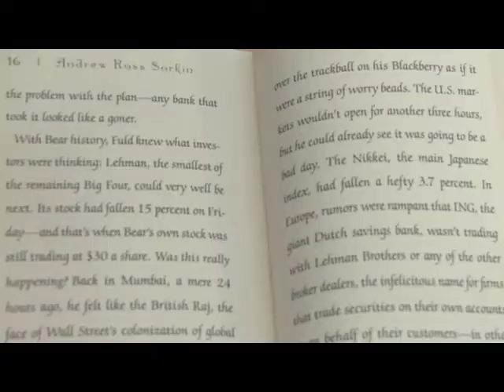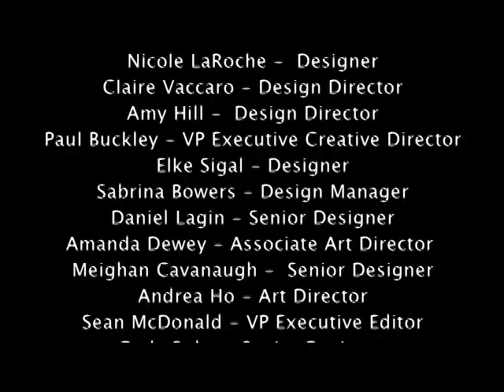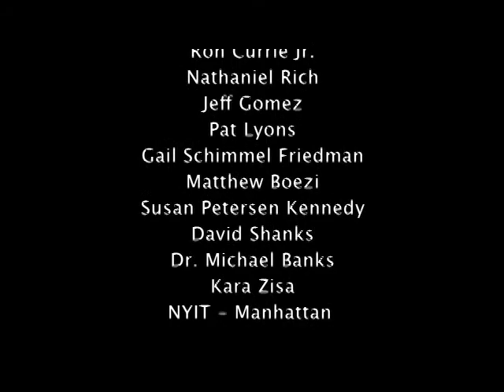Type Matters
Part 13 - Business Book or Fairy Tale?

This confused shopper is looking for an authoritative book about the financial crisis. He does not want his business book to look like a story from the Brothers Grimm.